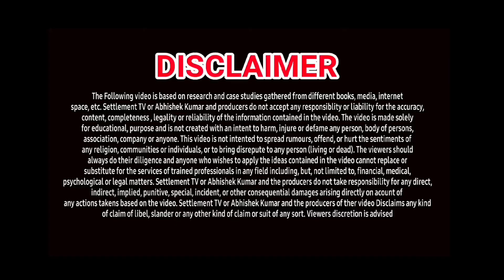🔥 TOP 3 INSTANT PERSONAL LOAN APPS (NBFCs) | LOW CIBIL SCORE LOAN | NO INCOME PROOF | STUDENT LOAN 🏦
1. TOP 3 INSTANT PERSONAL LOAN APPS FOR LOW CIBIL
2. NEW LOAN NOVEMBER 2023 NEW UPDATE
3. INSTANT LOAN APPS FOR LOW CREDIT SCORE
5. BEST LOAN APPS FOR LOW CIBIL
6. TOP LOW CIBIL LOAN APPS IN INDIA
7. TOP LOAN APPS IN INDIA
8. INSTANT LOAN APPS IN INDIA
9. BEST LOAN APPS FOR BNPL
10. AADHAR CARD LOAN
11. LOW CIBIL PAN CARD LOAN
12. LOW CIBIL EMI LOAN
13. LOW CIBIL INSTANT LOAN APPROVAL
14. LOW CREDIT SCORE LOAN APPROVAL IN MINUTES
15. LOW CIBIL SCORE LOAN WITHOUT SALARY SLIP
16. LOW CREDIT SCORE LOAN WITHOUT PAPERWORK
17. LOW CREDIT LOAN APPS NEW UPDATE
18. NEW LAUNCHED LOAN APPS FOR LOW CIBIL
19. EASY PERSONAL LOAN APPS FOR LOW CIBIL
20. LOW CIBIL LOAN APPS IN INDIA
21. TODAY'S NEW LOW CREDIT SCORE LOAN APPS
23. LOAN APPS NEW AND EASY FOR LOW CIBIL
24. LOW CIBIL INSTANT LOAN WITHOUT SALARY SLIPS
25. LOW CIBIL LOAN APPLICATIONS FOR ANDROID
26. CLICKFIN LOAN APP